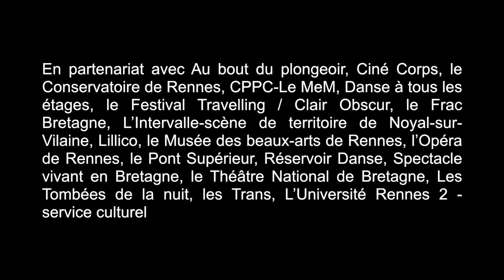Sortir du cadre! Le massacre des innocents de Léon Cogniet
Ils sont nombreux à en parler!